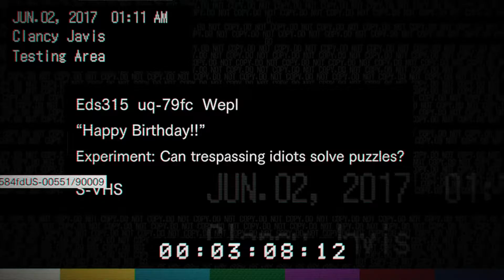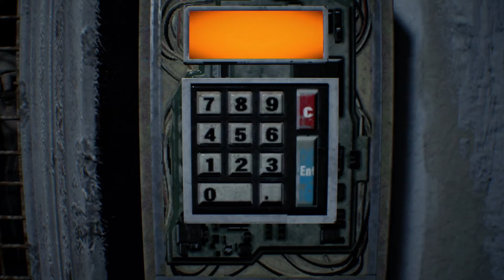Resident Evil 7: Biohazard PS4PRO MODO HISTORIA VERSION VR Y COMUN! parte 11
Cronológicamente, el título se ubica después de los acontecimientos de Resident Evil 6. Resident Evil 7 tiene lugar en el 2017, Ethan Winters es atraído a una plantación abandonada en Dulvey, Louisiana por un mensaje de su esposa Mia, que ha estado desaparecida durante 3 años. Explorando una casa aparentemente abandonada, Ethan encuentra a Mia encarcelada en el sótano. Durante su escape, Mia está poseída por una fuerza desconocida y ataca a Ethan, obligándolo a matarla. Después de recibir una llamada de una mujer llamada Zoe ofreciendo asistencia, Ethan es atacado por un Mia revivido, y luego sometido por Jack Baker, patriarca de la familia Baker. Ethan es capturado por Jack, su esposa Marguerite, su hijo Lucas y una anciana en silla de ruedas. Ethan logra escapar y es contactado de nuevo por Zoe, quien revela que es la hija de los panaderos. Ethan es confrontado repetidamente por Jack, quien demuestra la capacidad de regenerarse de heridas mortales, pero logra matar a Jack y escapar de la mansión.

En el patio de la casa, Zoe le informa a Ethan de que está infectada como su familia, pero desea escapar. Ella revela que ella y Mia se pueden curar con un suero especial. Ethan se dirige a una vieja casa para recuperar los ingredientes del suero, donde se ve obligado a matar a Marguerite. Después de recuperar los ingredientes, Ethan comienza a experimentar visiones de una niña desconocida. Mientras se dirige a Zoe, Ethan aprende que Lucas ha capturado a Zoe ya Mia. Lucas obliga a Ethan a navegar por un granero repleto de monstruos, pero Ethan supera a Lucas, lo que lo hace huir, liberando a Zoe ya Mia. Zoe entonces desarrolla dos dosis de suero, pero Jack, ahora fuertemente mutado, ataca al grupo y Ethan usa una dosis para matarlo permanentemente. Ethan debe entonces elegir curar a Mia o Zoe: elegir a Zoe deja a Mia con el corazón destrozado, a pesar de la promesa de Ethan de enviar ayuda. Cuando Zoe y él se escapan en un bote, Zoe revela que los panaderos fueron infectados después de que Mia llegó con la joven, llamada Eveline, cuando el naufragio de un buque tanque cayó a tierra. Para evitar su escape, Eveline mata psíquicamente a Zoe, y Ethan es golpeado del barco por una criatura. Si Ethan elige a Mia, Zoe da una amarga despedida a Ethan y Mia. Mientras él y Mia se escapan en un barco, se cruzan con el petrolero estrellado donde son atacados por la criatura y golpeados desde el barco.

Después de cualquier elección, Mia termina en el buque naufragado y busca a Ethan mientras experimenta visiones de Eveline que se refiere a ella como "madre". Con el tiempo, Eveline hace que Mia vea una cinta de video para restaurar su memoria, en la que se revela que Mia era un operativo secreto para una corporación sin nombre que desarrolló a Eveline como arma biológica. Mia estaba escoltando a Eveline cuando estaba siendo transportada a bordo del petrolero de los Estados Unidos a América Central cuando Eveline logró escapar de la contención y hundió el barco. Luego infectó a Mia en un esfuerzo por obligarla a ser su madre. Después de encontrar a Ethan, Mia le da un vial del material genético de Eveline. Si Ethan curó a Zoe, Mia sucumbe al control de Eveline y ataca a Ethan, forzándolo a matarla. Si Ethan curó a Mia, ella se resiste a su control lo suficiente para encerrar a Ethan fuera de la nave para salvarlo.

Después de dejar el naufragio, Ethan descubre un laboratorio oculto dentro de una mina de sal abandonada. Allí, aprende que Eveline es una biología de la serie E capaz de infectar a las personas con un molde psicotrópico que le da control sobre las mentes de sus víctimas, resultando en su locura, habilidades regenerativas sobrehumanas y varias mutaciones. Eveline creció obsesionada con tener una familia, influenciándola para infectar a Mia y los panaderos. Lucas también se revela que ha sido inmunizado contra el control de Eveline por la organización a cambio de proporcionar observaciones sobre ella. Utilizando el equipo de laboratorio y el material genético de Eveline, Ethan sintetiza una toxina para matarla, y luego procede a través de una serie de túneles que conducen a la casa de Baker. Eveline asalta a Ethan con alucinaciones, pero las supera e inyecta a Eveline con la toxina, terminando sus alucinaciones y revelándola como la anciana en una silla de ruedas, que ha estado envejeciendo rápidamente desde su fuga. La toxina retrocede, convirtiendo a Eveline en un monstruo grande. Ayudado por la llegada de un escuadrón militar, Ethan es capaz de derrotar a Eveline. Con la amenaza, el pelotón y su líder, que se identifica como "Redfield", extrae a Ethan en helicóptero. Si Ethan no cura a Mia, lanza su teléfono, que contiene su último mensaje, desde el helicóptero, diciendo "adiós". Si Mia fue curada, se la encuentra viva a bordo del helicóptero de Redfield. Como el helicóptero vuela lejos, se demuestra para llevar la marca de fábrica de Umbrella Corporation.